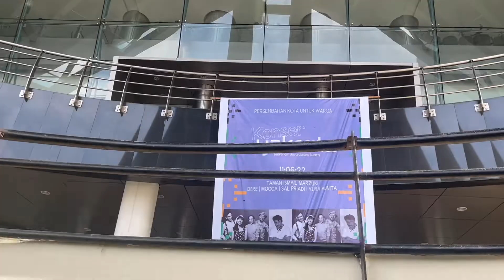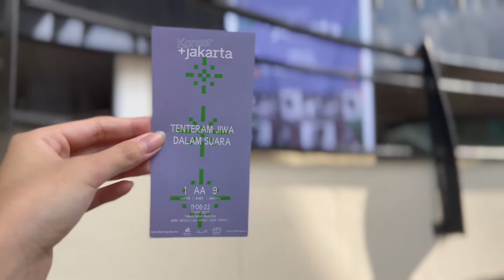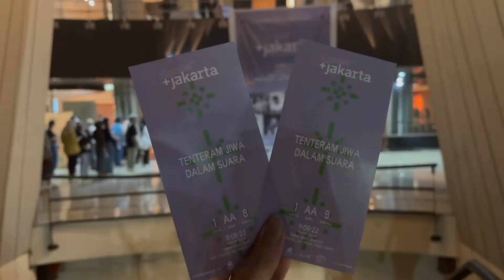Konser +Jakarta at Teater Jakarta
Calvina Gaia Khairuddin